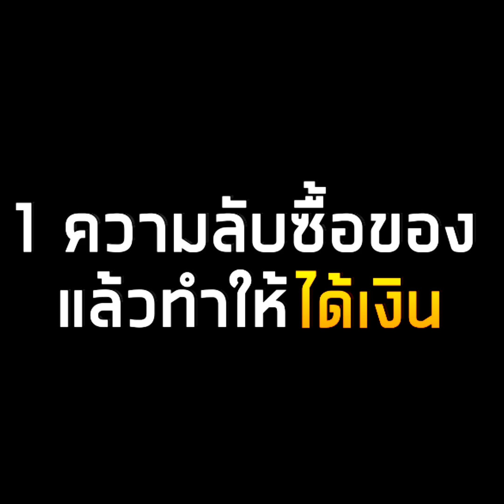1 ความลับ ช๊อปปิ้งยังไง ให้ฟรี+กำไร